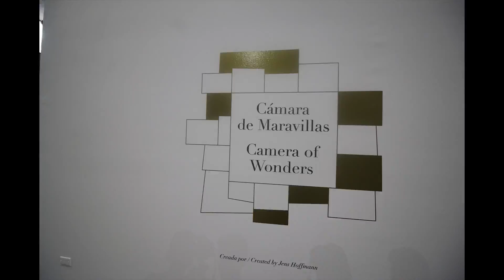Día Internacional de los Museos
Pasatiempo, oficio, vocación, profesión. No importa como la llames, en el Instituto te enseñaremos a disfrutar de la fotografía al 100%. Contáctanos.